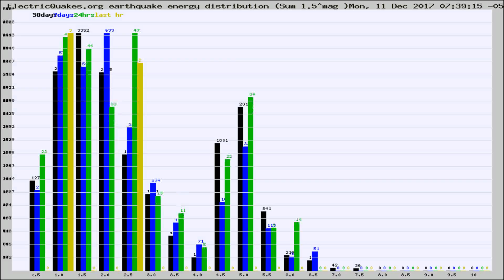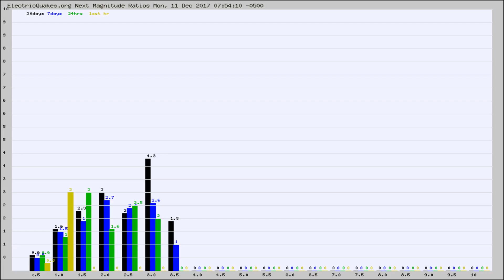Todays_Hourly_World_Earthquake_Statistics_from_ElectricQuakes.org_12-11-17+08:02:01